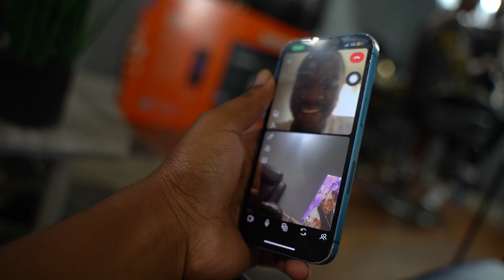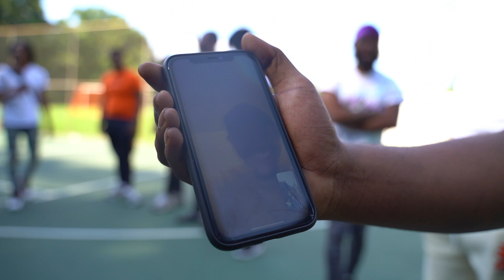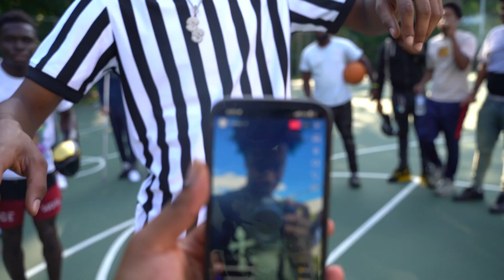WELCOME!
edited by @money.visualz & @kyglzzy